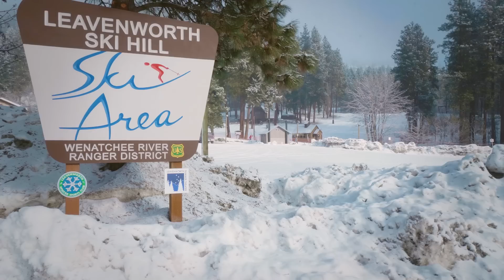Blippi Deutsch - Blippi besucht ein Skigebiet | Abenteuer und Videos für Kinder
Blippi besucht ein Skigebiet
Winter ist da! Genieße mit Blippi den Schnee!